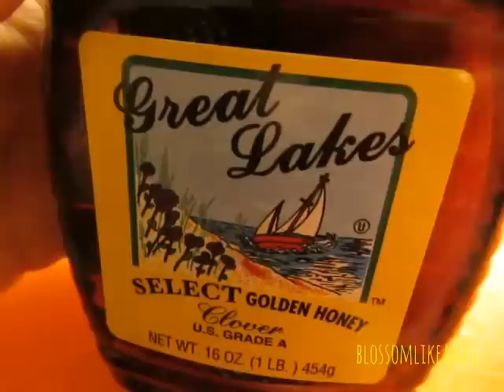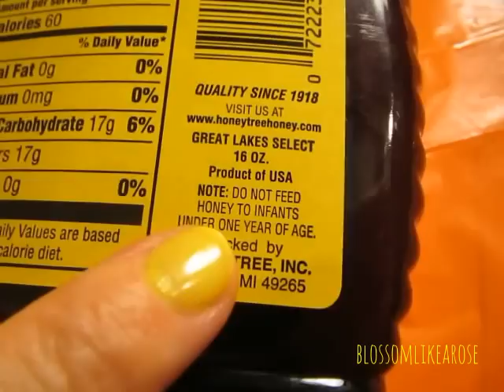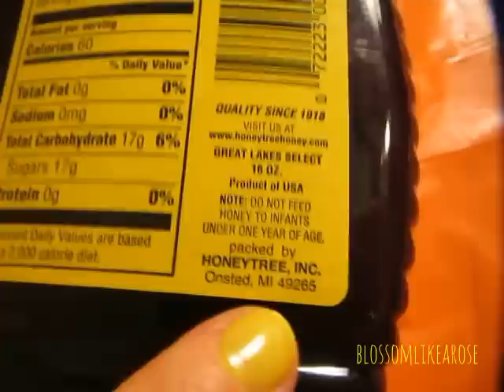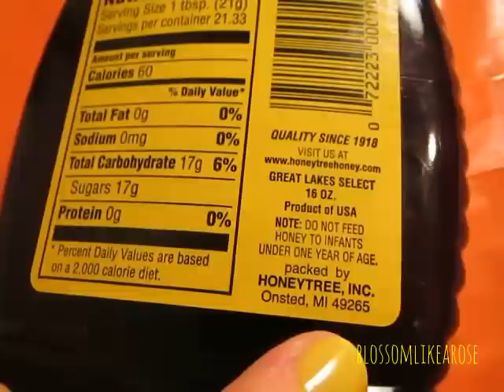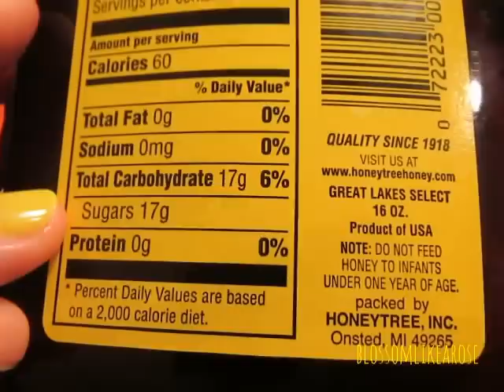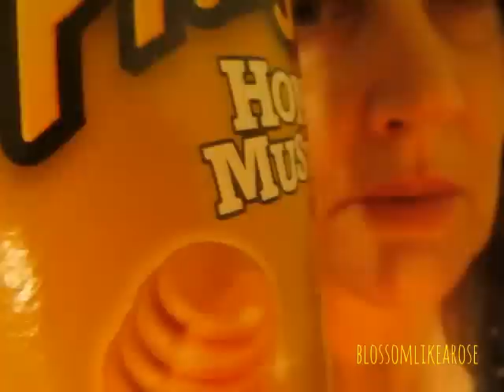ASMR eating Pringles HONEY MUSTARD/FOOD REVIEW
Give me a thumb up if you liked my video. Thank you my friends! with Love, Sabiene from blossomlikearose